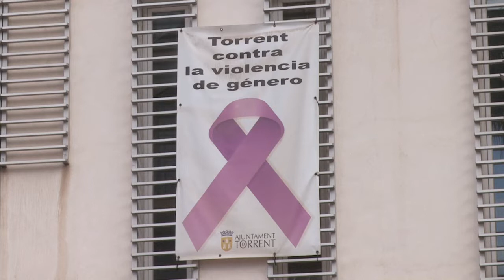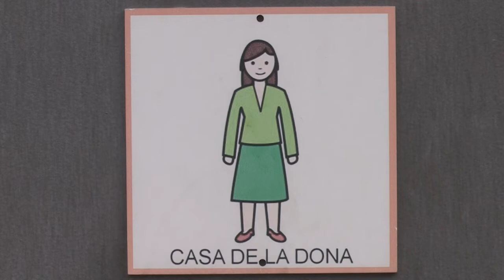SUCESOS: Condenado por abusar de una menor a la que conoció en un parque de Alicante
Un hombre de 37 años ha sido condenado por la Audiencia de Alicante a un año y medio de prisión por abusar sexualmente de una menor de edad, con la que había establecido una relación de confianza tras coincidir con ella y con sus padres en un parque de Alicante.

La sentencia detalla que el procesado consiguió forjar un vínculo con la menor, de 14 años, mediante el envío reiterado de mensajes de WhatsApp, hasta que logró que acudiese a su domicilio a solas y, una vez allí, la abrazó y la besó en la boca "con ánimo libidinoso", según incide la resolución judicial, dictada por un tribunal de la Sección Décima.

Los hechos transcurrieron a partir de mediados de septiembre de 2020, cuando el acusado y la menor comenzaron a mantener conversaciones a través de la aplicación de mensajería telefónica.

El tribunal acordó imponerle la condena de un año y seis meses de prisión, además de tres años de libertad vigilada y otra pena adicional de nueve meses de multa con cuota diaria de dos euros.